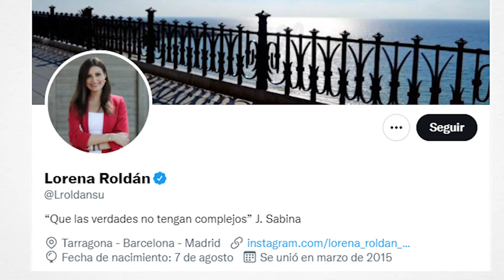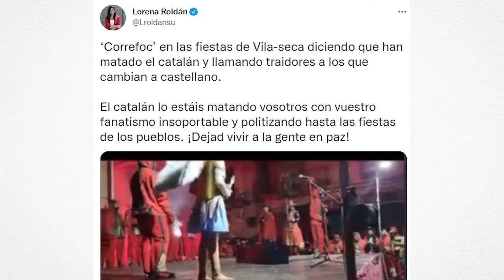GOLFES 1X14 | Roldán que te dan